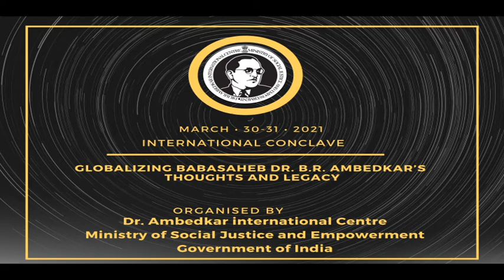Message by Associate Professor Dr. Varun Gulati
for first virtual International Conclave on Globalizing Babasaheb Dr. B.R. Ambedkar’s Thoughts and Legacy